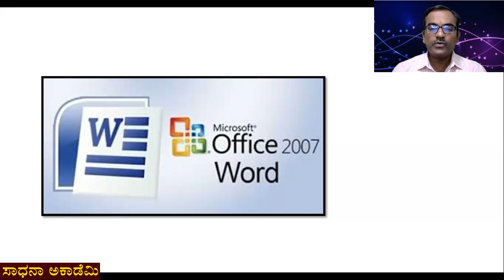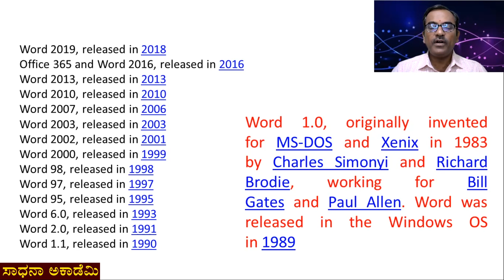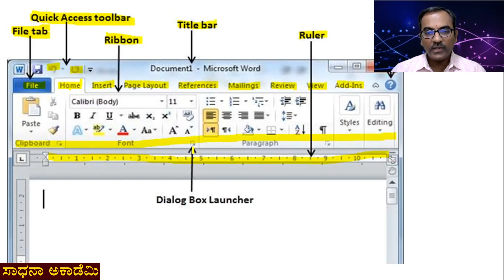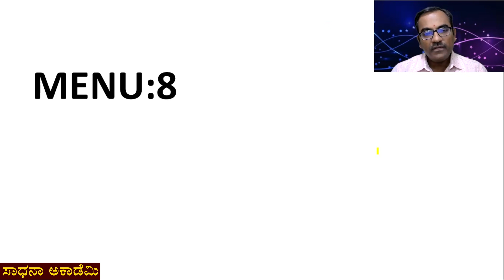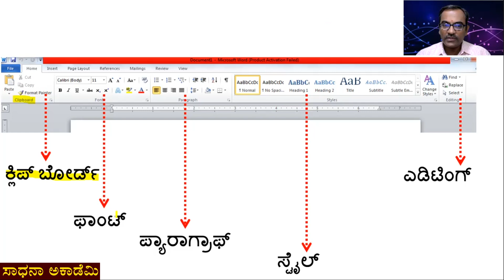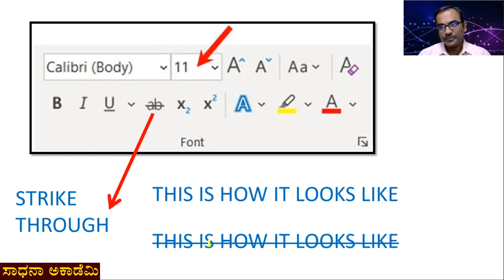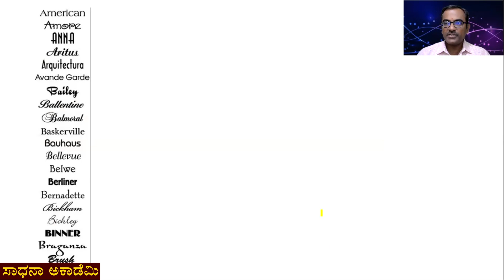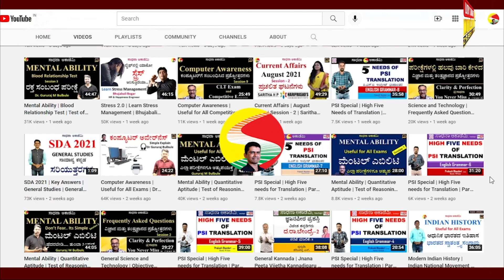Computer Awareness | Microsoft Word | Praveen S | Sadhana Academy | Shikaripura